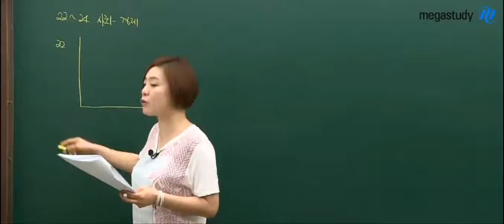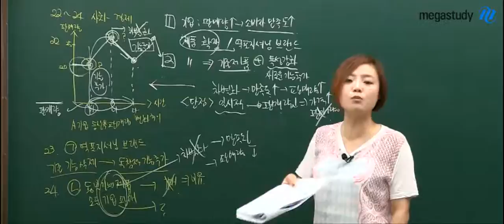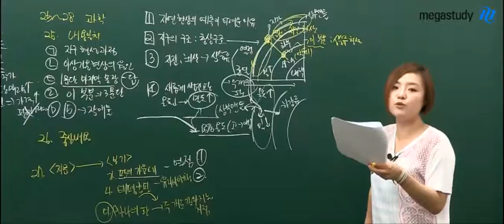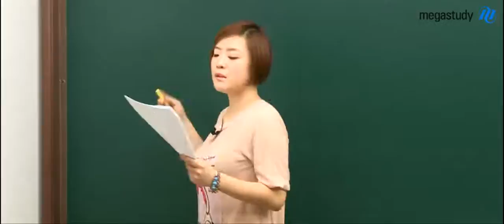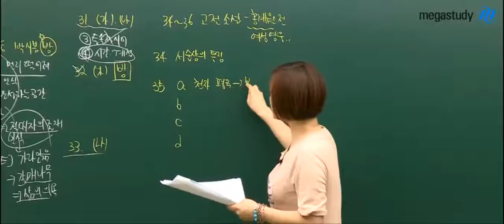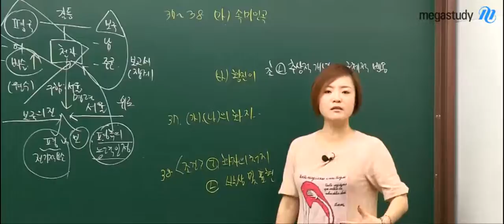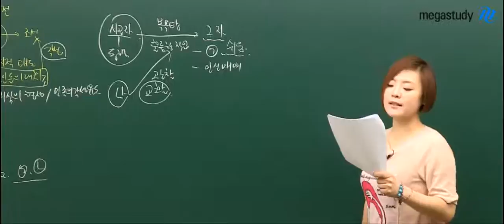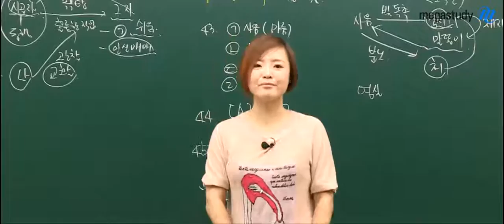[메가스터디] 고2 6월 모의고사 해설강의 "국어 B형 정향 22번~45번 해설"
메가스터디 고2 6월 모의고사 해설강의입니다. 정향 선생님이 국어B형 22번~45번까지를 설명해드립니다. - 합격불변의 법칙 메가스터디